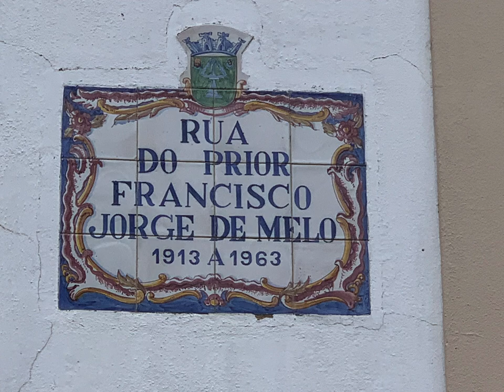MONCHIQUE. FOTOS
Algumas fotos minhas em Monchique, registadas no Sábado, 29 de Junho de 2024.